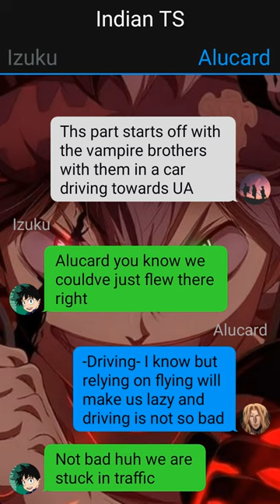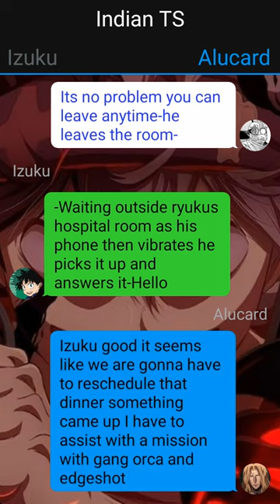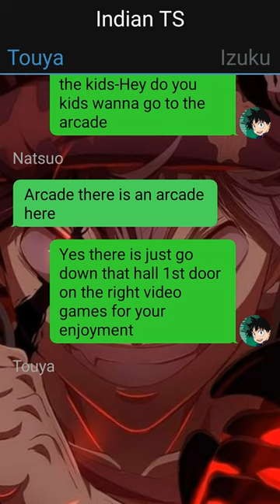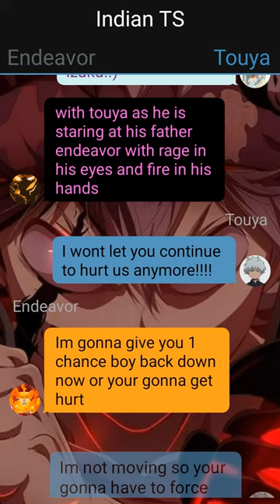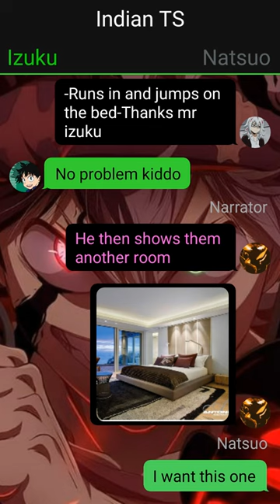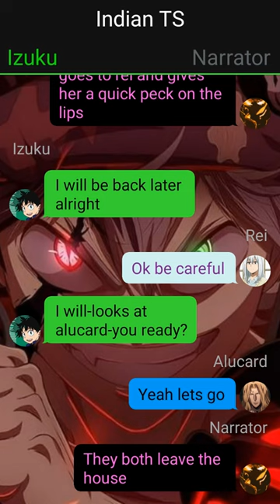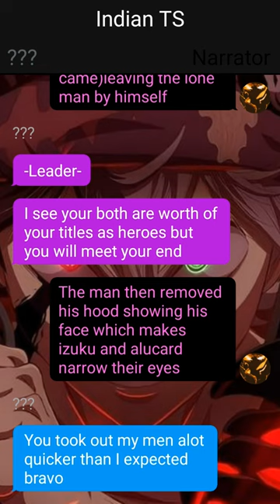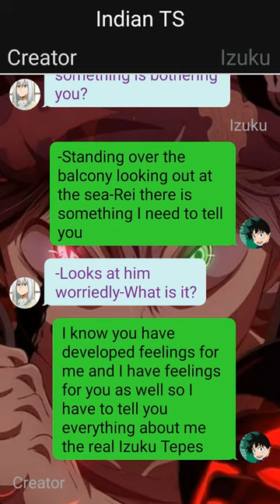Neglected Vampire Deku Texting Story//{Part~2}//{IzukuxHarem}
1. *actions*
2. (thoughts)
3. /call or message/
4. -sign language-
5.//narrator//